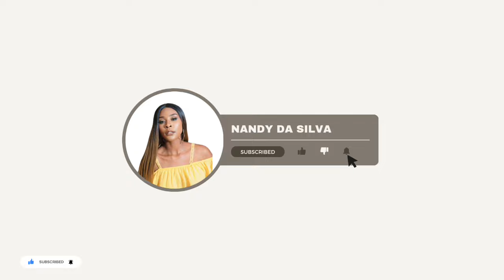Meet the Love island usa casa amor girls|love island usa season 6|love island 2024 usa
Meet the Love island usa casa amor girls|love island usa season6|love island usa 2024